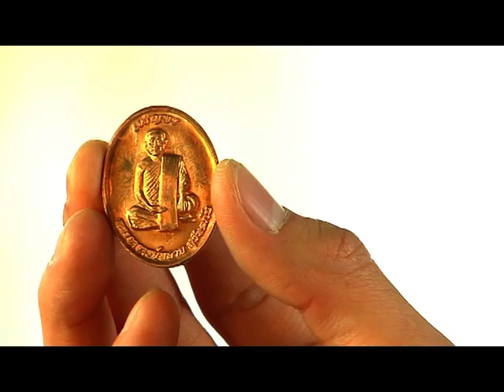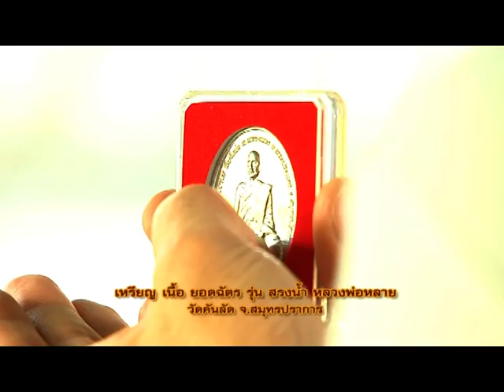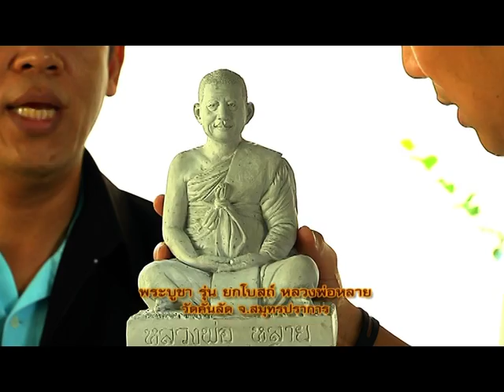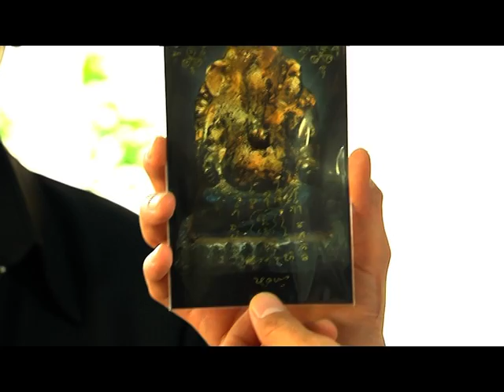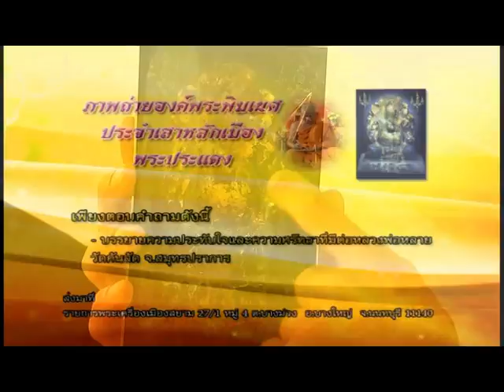รายการ พระเครื่องเมืองสยาม 30/06/58 EP 3/3